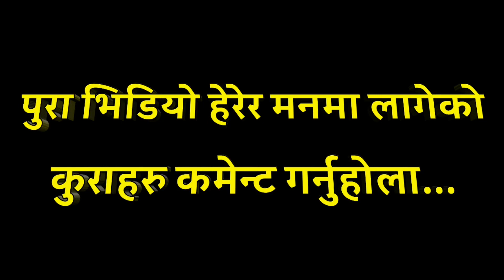सिन्धुपाल्चोक बाढीपहिरोको कारण एकै परिवारको ६ जनाको ज्या$न गयो | Sindhupalchok Landslide update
नोट :-  यदि तपाईसँग पनि केहि अनौठो कला र प्रतिभा छ वा तपाईको नजिक कोहि त्यस्तो प्रतिभावान व्यक्ति हुनुहुन्छ, कोही दु:खी पिडित र समस्यामा परेको छ भने हामीलाई सम्पर्क गर्नुहोस् सम्पर्क को लागी हामीलाई हाम्रो फेसबुक पेजमा मा म्यासेज गर्नु होला ! सम्पर्क नं :- अर्जुन बिष्ट 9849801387